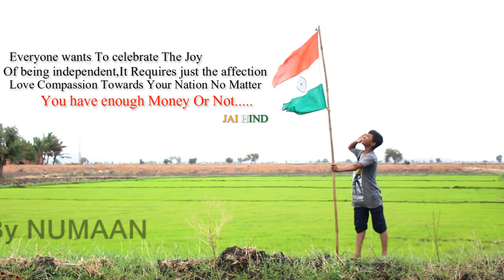Aazadi Diwas || Independence day || Numann || zama mirza || jaggu ||Emotional video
The Tiranga isn't just a flag, its the batch we hold and wave with Pride. if we couldn't buy it, we earn it. !
 JAI HIND